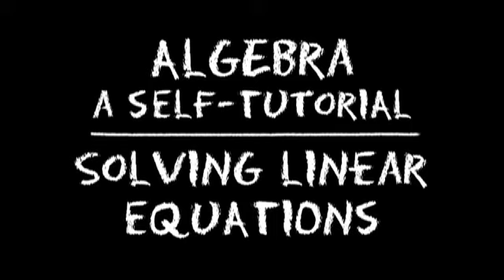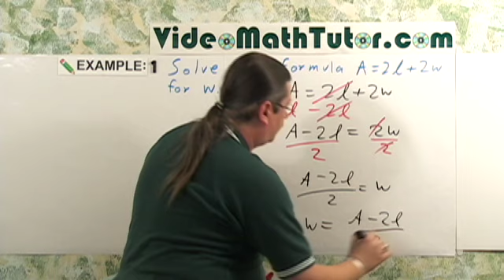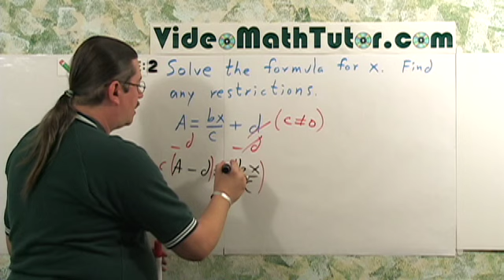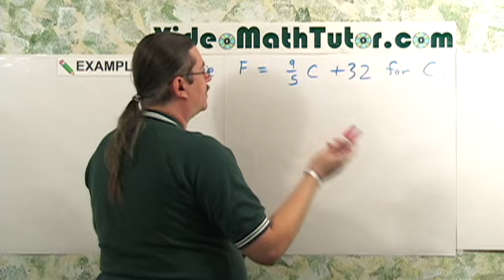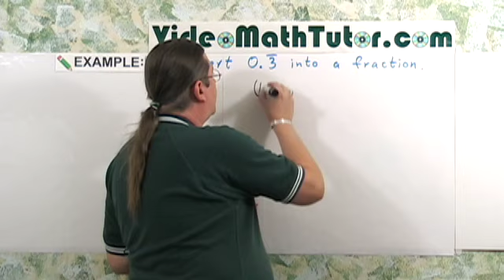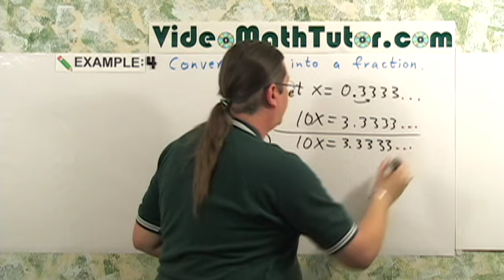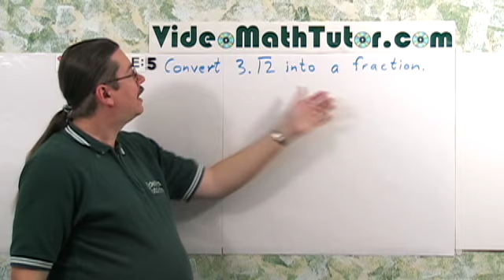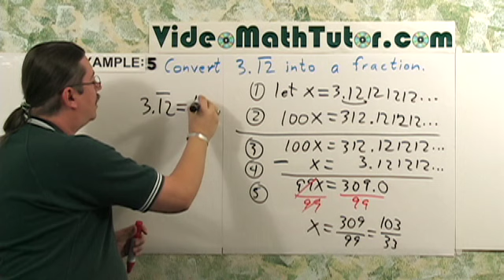Algebra: Solving Linear Equations - Part 2: Applications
[NOTE: This video is only the first 20 minutes of the full lesson, please visit my website to purchase complete version] This lesson consists of providing you with a Self-Tutorial on how to solve typical linear word problems (story problems or applied problems). The tutor shows you how to solve for a specific variable in formulas. He also discusses how to covert a repeating decimal into a fraction (which was skipped in Basic Math: Lesson 6 -"Fractions") and will teach you how to convert units of measurement.

Examples of word problems done include:

Finding a number based on certain criteria.
Word problems involving some geometry (triangle, rectangle, circle).
Age problems.
Mixture problems.
Money problems (story of my life!).
Rate-Time-Distance problems.
Percent Equations/problems.
Ratio and Proportion (concepts and solving problems, including similar triangles).
Problems dealing with Unit Price.